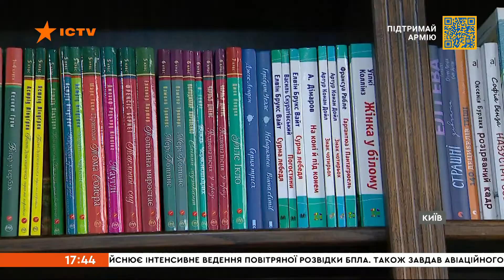Чоловік з Африки вивчає українську заради доньок! Як переселенці та іноземці опановують мову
Українці масово відмовляються від російської і переходять на українську.

По всій країні відкриваються розмовні клуби та курси вивчення мови.

Одні з таких нещодавно запустили і в столиці. Із тими, хто вирішив, що українська для них більше ніж державна - поспілкувалася Поліна Спасенко.

Побач більше!